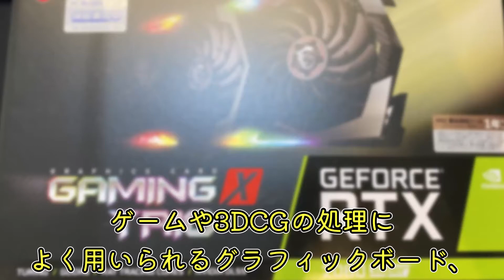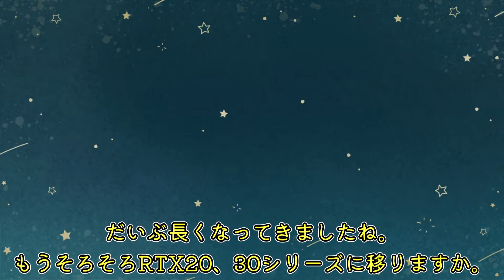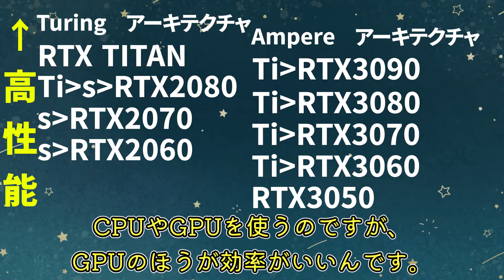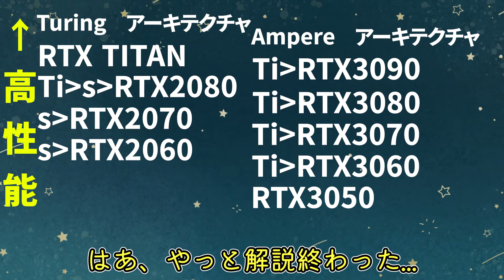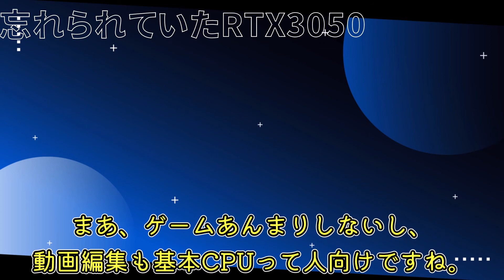【RTXシリーズとは？】NVIDIA RTXシリーズを解説！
RTXってなんやねんって思う初心者の方向けに作った動画です。)
RTX20〜RTX30までの解説となります。

▶使用させていただいたボイス
VOICEVOX:春日部つむぎ                        春日部つむぎ
▶使用させていただいたBGM
BGM Prelude
TheFatRat様からお借りしています。